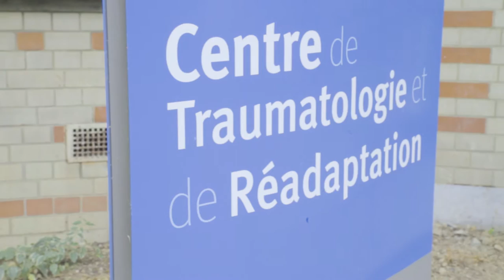CAP sur le sport_Cédric en réadaptation au CTR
Benjamin Deceuninck a rencontré Cédric, paraplégique et en réadaptation au CTR. Il nous raconte comment il a petit à petit pris goût au basket!